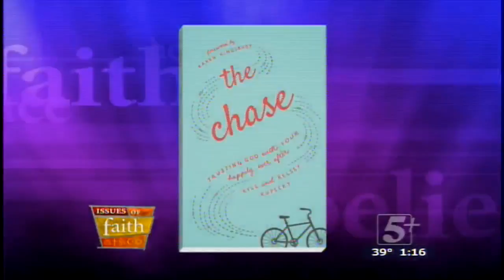Issues of Faith: Faith & Dating Pt. 2